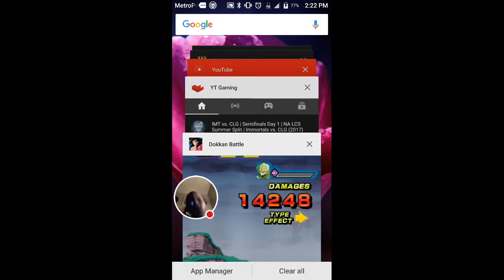My DRAGON BALL Z DOKKAN BATTLE 8part2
Watch me play DRAGON BALL Z DOKKAN BATTLE!